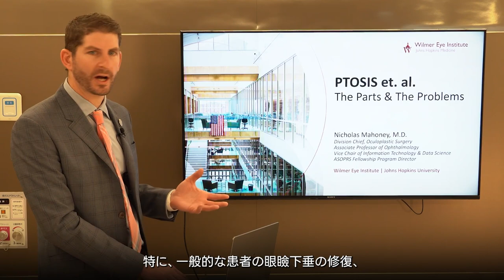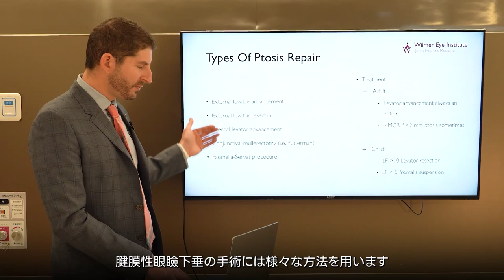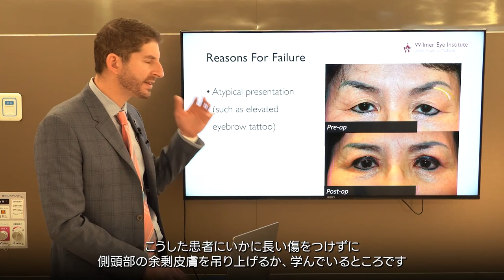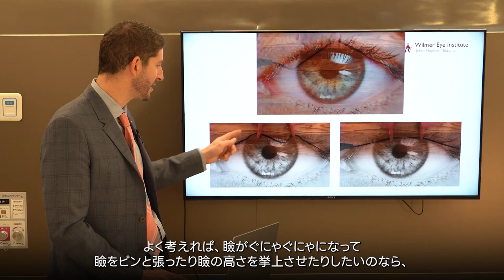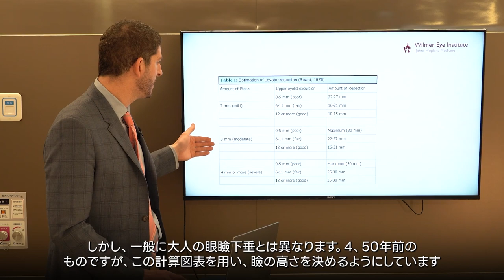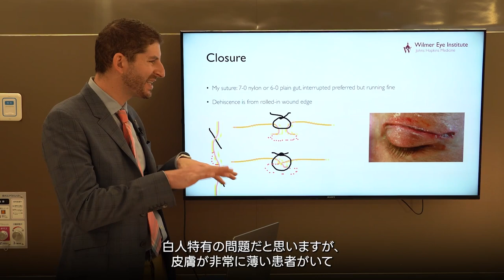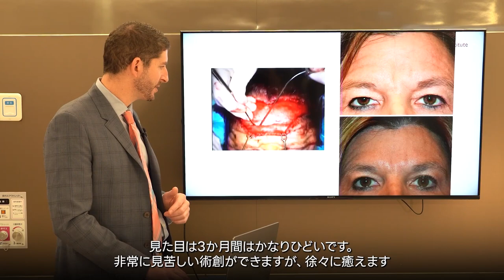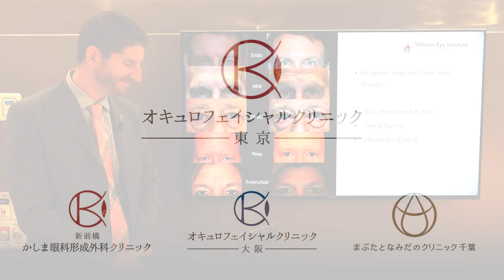オキュロフェイシャルクリニックInternational lectures Dr Nicholas Mahoney Ptosis et al. The parts & problems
オキュロフェイシャルクリニックでは海外の知見を日本に還元するために、International lecturesと称して海外のドクターを招き、講演をしていただいています。
今回はジョンズホプキンス大学のNicholas Mahoney先生に眼瞼下垂手術をご講演いただきます。

オキュロフェイシャルクリニック東京　中央区銀座１丁目ビル８F

オキュロフェイシャルクリニック大阪

まぶたとなみだのクリニック千葉
043‐307-7781
〒260-0015 千葉県千葉市中央区富士見１丁目１−１３ JS Bldg 6階

新前橋かしま眼科形成外科クリニック　前橋市古市町180-1